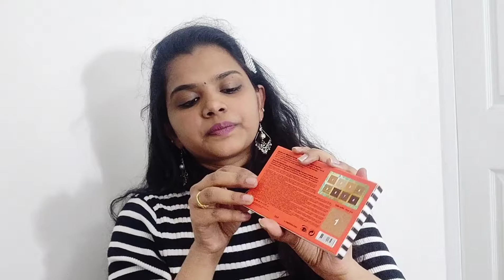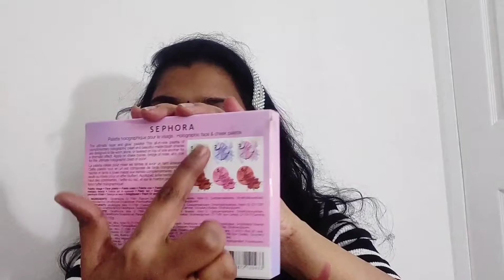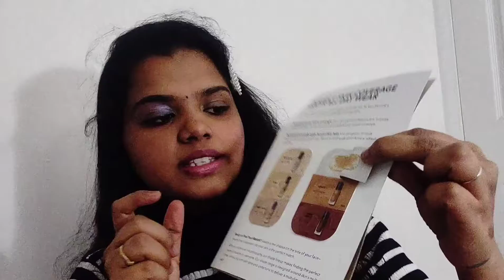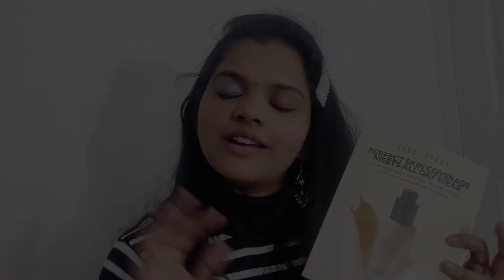தமிழில் :Shopping Haul Vlog / Sephora Try on Haul /Beauty Bee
Hi guys ,This video about Sephora Haul Were i Purchased Makeup Products and Try on Haul .
Sephora USA.